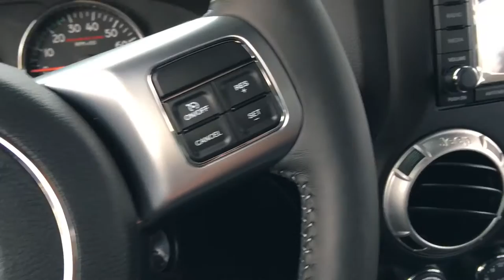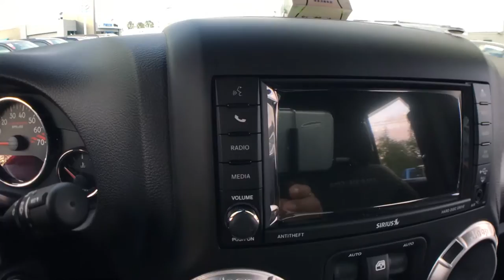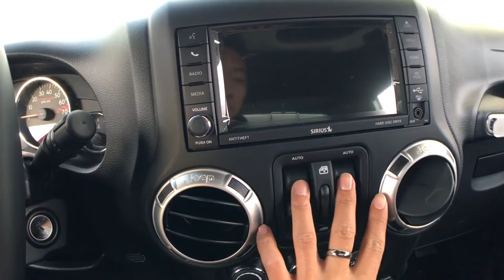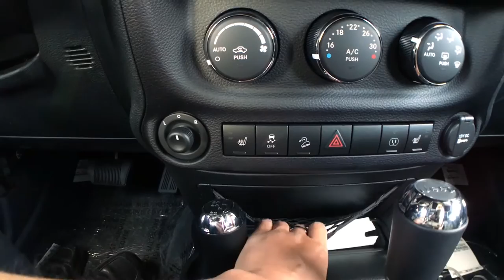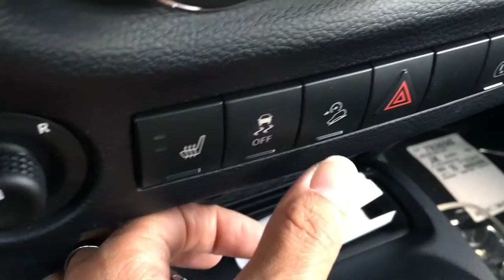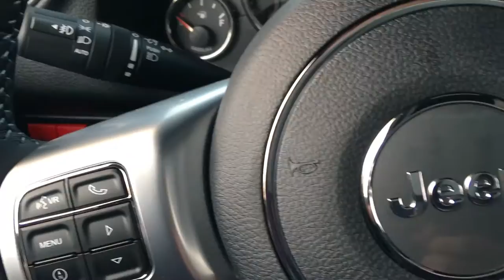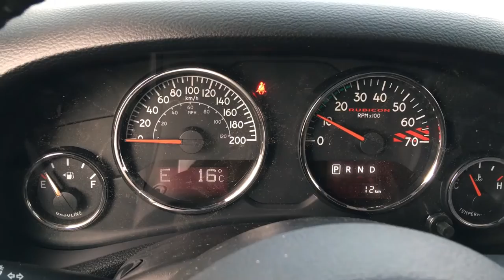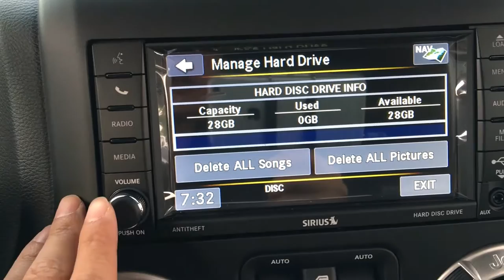2016-17 Jeep Wrangler Unlimited Rubicon Hard Rock 吉普牧马人卢比肯硬石头特别版介绍 by VancouverJeepers VanJeepers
“帅到不行”就一个字。原厂出来就已经帅到不行！什么样的帅？就是那种哪怕你对Jeep或越野能力什么的一窍不通，也会直接被硬石头的外观给迷倒。
Jeep见证了人类的战争、和平、眼泪和笑脸。今天Jeep是一种生活态度，以及Jeepers间不言而喻的文化。Jeep文化、新闻、微改装、户外、购车！召集温哥华Jeep迷！让吉普独一无二的魅力横扫大温地区吧！

社交媒体：VanJeepers
线下总部（Jeep4S店）：19418 Langley Bypass, Surrey, BC V3S 6K1

社交媒体：VanJeepers
微信：tangyucun